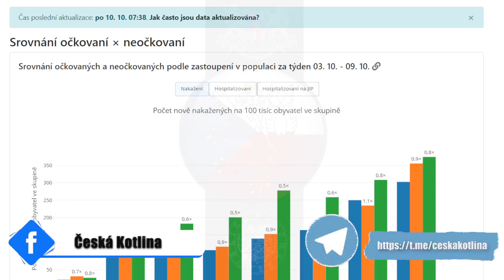Srovnání očkovaní × neočkovaní za týden 03. 10. - 09. 10. I v tomto týdnu neočkovaní řádili 🤣😂👏👍👀✔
Srovnání očkovaní × neočkovaní za týden 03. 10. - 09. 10. Ano i v tomto týdnu neočkovaní řádili ve statistikách jako utržení ze řetězu. On si je opět všechny našel. Tak né asi, berte to vážně, děkujeme. Nejsme žádní matematici, ale něco se nám na tom nezdá🤣😂👏👍👀✔Srovnání očkovaní × neočkovaní za týden 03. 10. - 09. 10. Ano i v tomto týdnu neočkovaní řádili ve statistikách jako utržení ze řetězu. On si je opět všechny našel. Tak né asi, berte to vážně, děkujeme. Nejsme žádní matematici, ale něco se nám na tom nezdá🤣😂👏👍👀✔Srovnání očkovaní × neočkovaní za týden 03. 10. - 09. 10. Ano i v tomto týdnu neočkovaní řádili ve statistikách jako utržení ze řetězu. On si je opět všechny našel. Tak né asi, berte to vážně, děkujeme. Nejsme žádní matematici, ale něco se nám na tom nezdá🤣😂👏👍👀✔